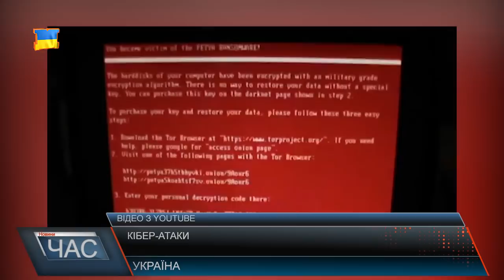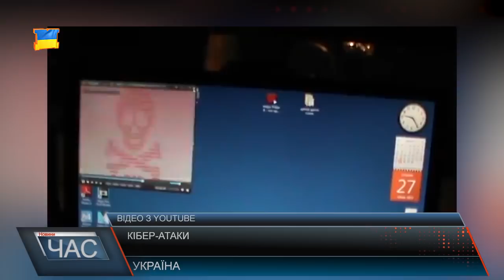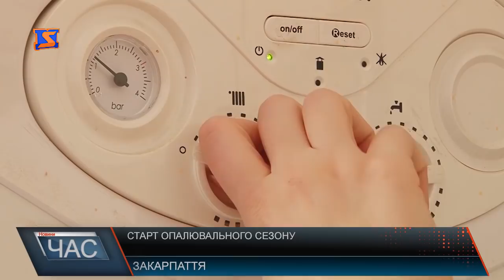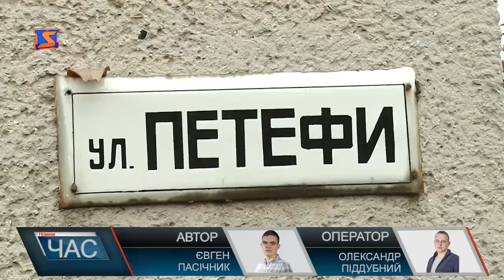Програма “ЧАС”. Hовини Закарпаття за 25 жовтня 2017 року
Наслідки отруєння. Порушники затримані
Колегія РДА Обговорили важливі питання
Дочекались. Капремонт вулиці.
Неукріплений фундамент. Небезпечний будинок
Квест про ООН. Завдання для студентів.
Спортивні змагання. Вперше на Закарпатті